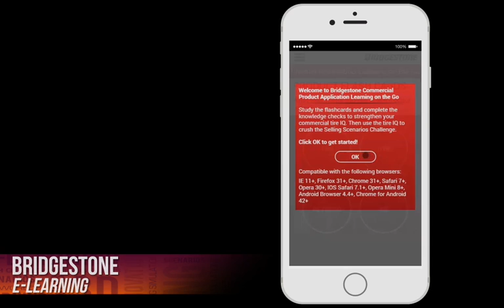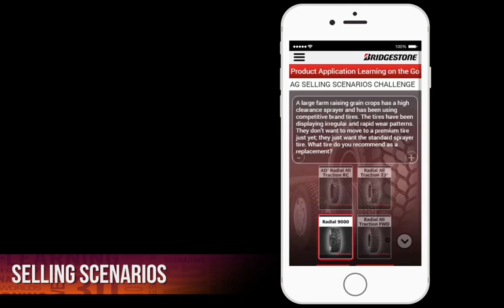Mobile Learning - Bridgestone - Learning on the Go! - Designing Digitally